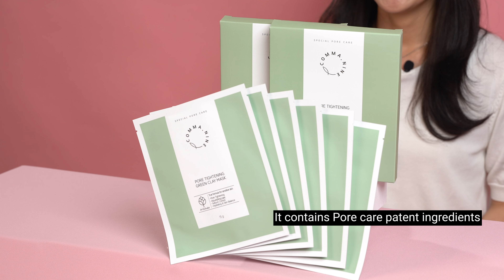[M.ACAIV] COMMANIE Pore reduction, oily sebum care clay sheet mask pack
[COMMANIE] Pore reduction, oily sebum care clay sheet mask pack 15g*4ea

Only here, you can meet Korean great products at the lowest price :)
Don't miss out on this great opportunity👍✨